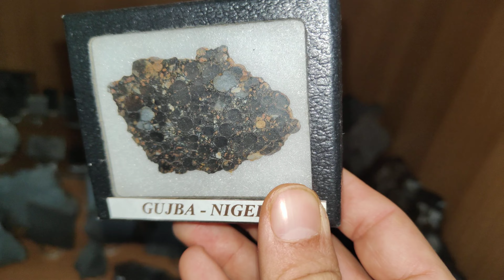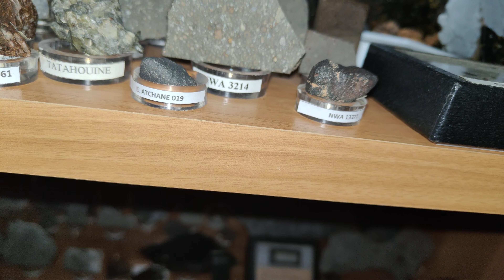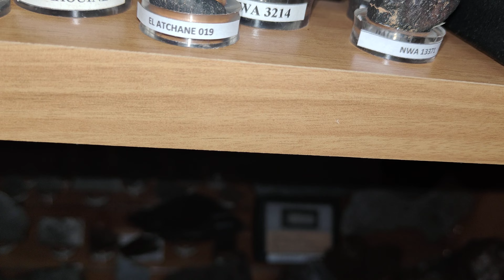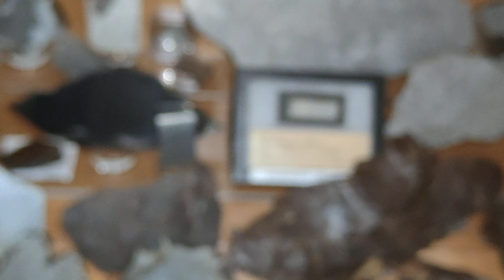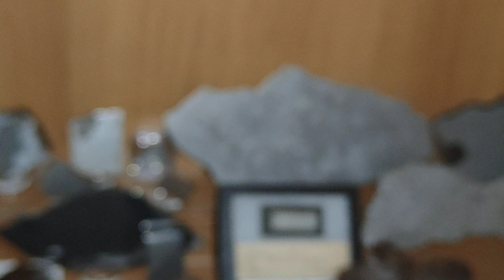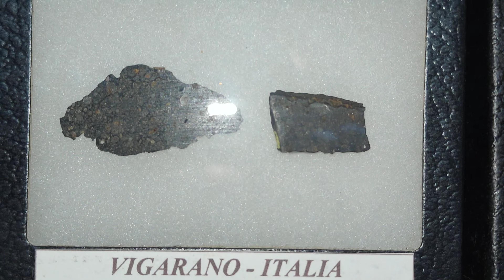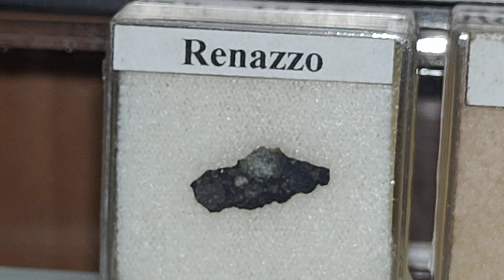Le Chondriti Carbonacee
Continua la spiegazione dei vari gruppi delle meteoriti